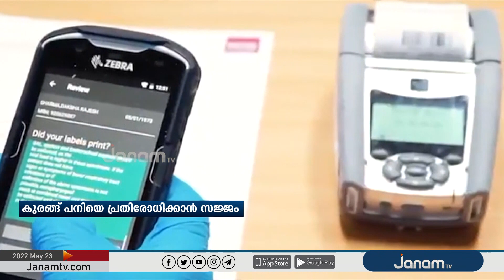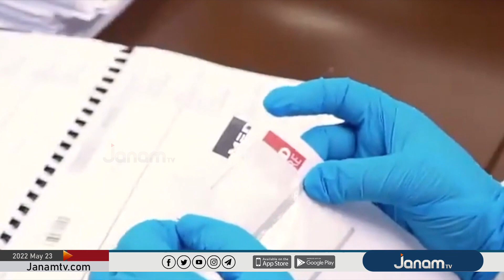കു​ര​ങ്ങു​പ​നി​യെ പ്ര​തി​രോ​ധി​ക്കു​ന്ന​തി​ന്​ മു​ൻ​ക​രു​ത​ലു​ക​ളും സ്വീ​ക​രി​ച്ച​താ​യി യു.​എ.​ഇ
കു​ര​ങ്ങു​പ​നി​യെ പ്ര​തി​രോ​ധി​ക്കു​ന്ന​തി​ന്​ രാ​ജ്യ​ത്ത്​ എ​ല്ലാ മു​ൻ​ക​രു​ത​ലു​ക​ളും സ്വീ​ക​രി​ച്ച​താ​യി യു.​എ.​ഇ ആ​രോ​ഗ്യ മ​ന്ത്രാ​ല​യം അ​റി​യി​ച്ചു